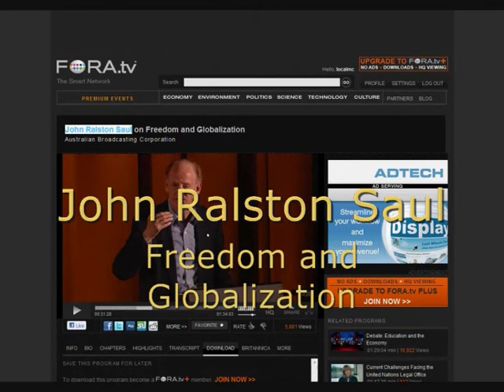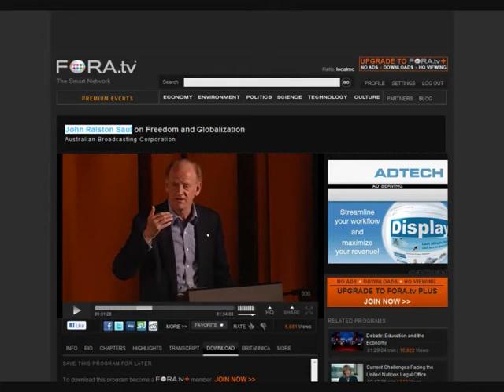John Ralston Saul on Freedom and Globalization